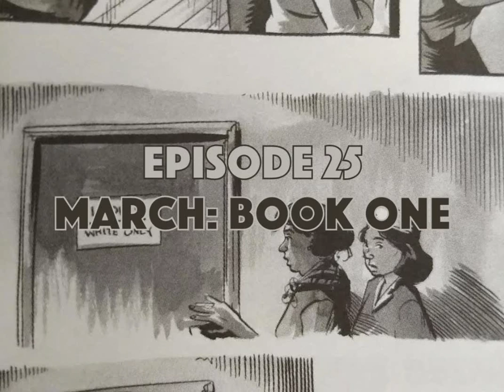March: Book One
Episode 25

Dennis, Johnny, and Frances discuss March: Book One, by writers Congressman John Lewis and Andrew Aydin and artist Nate Powell. Join the gang as they discuss story of the early days of the Civil Rights movement and the childhood of Congressman John Lewis; the peril that John Lewis and other participants of Civil Rights movement faced as they crossed the Edmund Pettus Bridge on Bloody Sunday; how Mr. Lewis had an innate drive to protect innocence and for justice when he was a child, especially for his chickens; the dangers faced while traveling North with his uncle through the Jim Crow states and the culture shock of being a big city for the first time; the friction that the younger Civil Rights leaders felt with the older leaders; the tragedy of Emmett Till and the effect it had on a teenage Lewis; the dangers of going to a desegregated college; the strategies employed by the Civil Rights leaders to move ever closer to social justice; the parallels of governmental leaders in the Jim Crow South and President Trump; and the gangs’ opinions on the storying telling and the art of March: Book One.